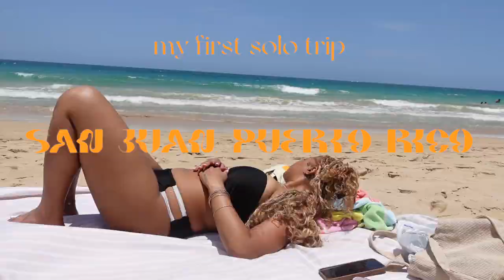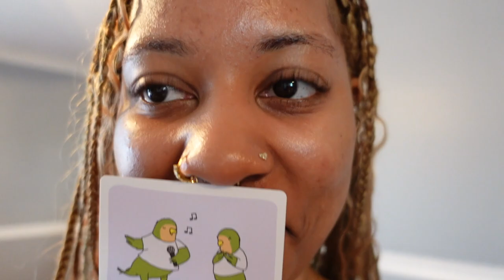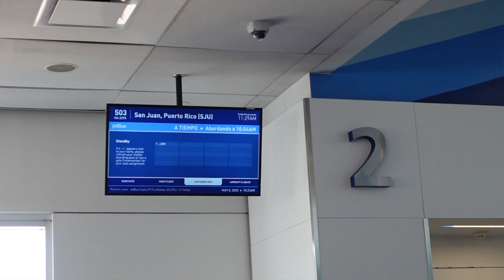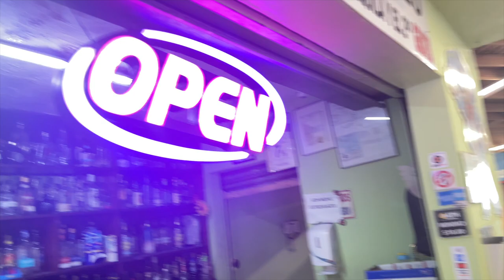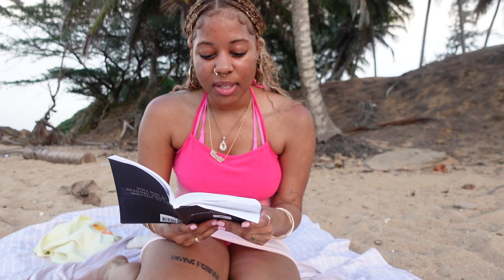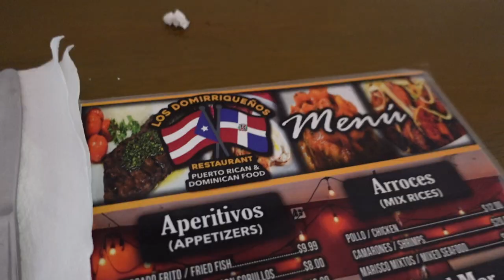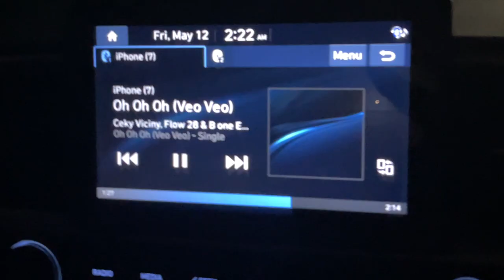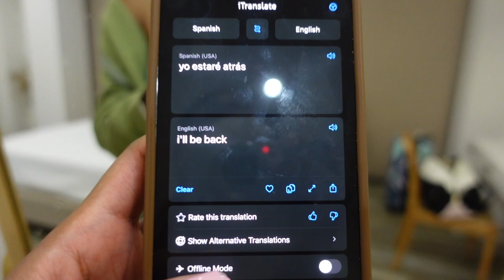my first solo trip ☆ | puerto rico travel vlog